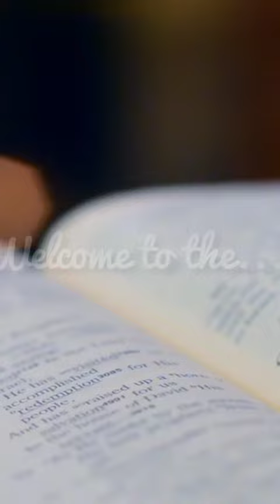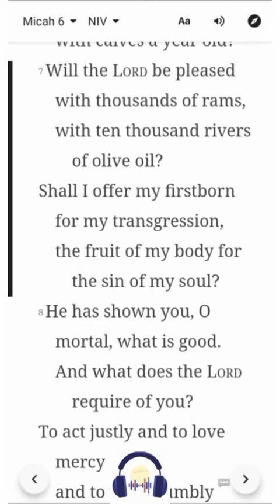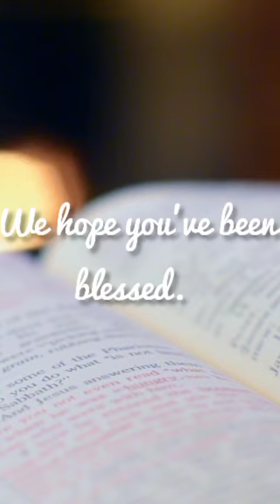Micah 6 | NIV | Listen & Read-Along Bible Series